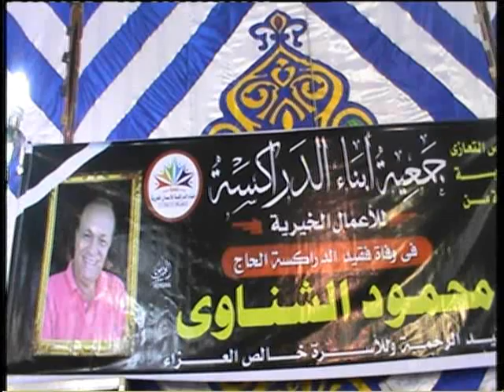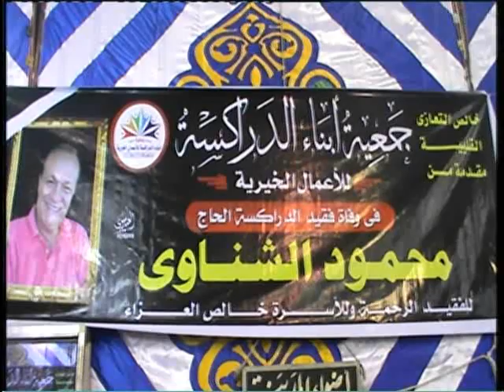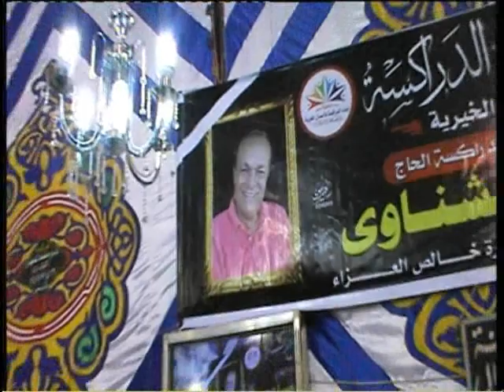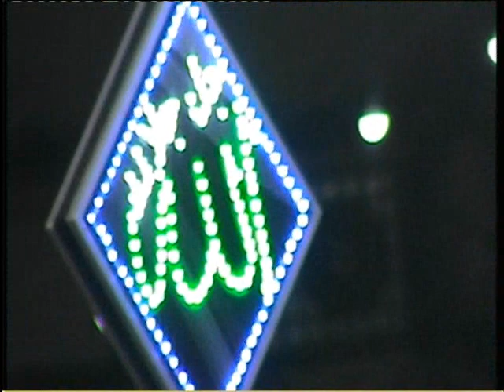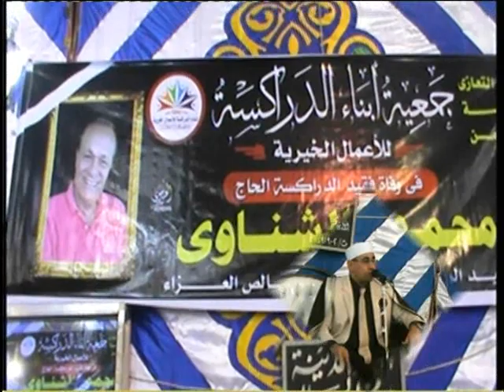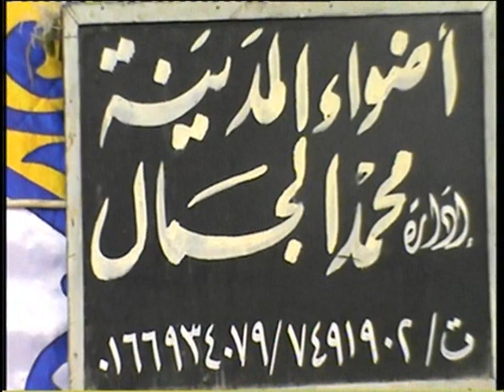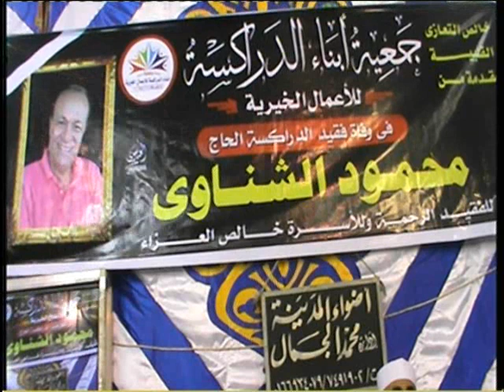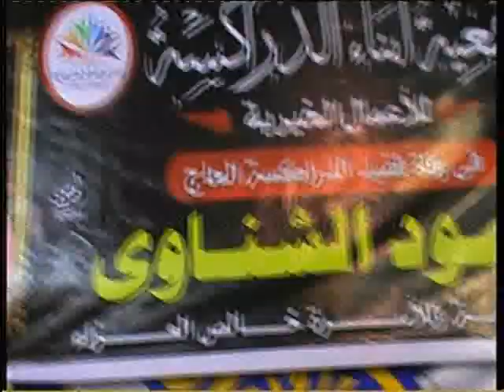Best Quran Recitation in the World | Emotional Recitation | Heart Soothing by Dr Abdul-nasir Harak